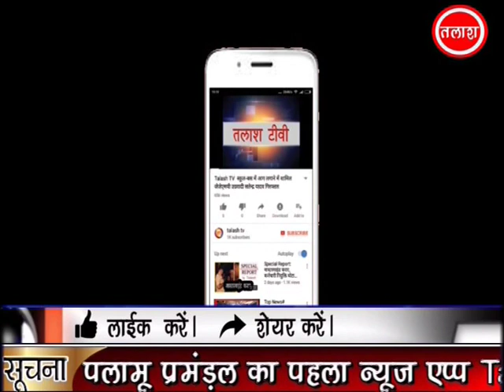केतार | गढ़वा | बाँसडिह गाँव में घर में लगी आग, पुरा समान जलकर हुआ खाक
केतार(गढ़वा) : केेतार प्रखण्ड परसोडिह पंचायत  के बांसडीह गाँव  में  स्वःबचन देव मेहता पत्नी सुनैना कुंवर का घर आज दोपहर 2:30बजे दिन में जल कर खाक हो गया।2007 में बचंदेव मेहता लालटेन से आग पकड़ लेने के कारण जल कर मर गए थे। और आज उन्की घर में आग लग ग ई।आग की  लपटें काफी तेज थी और ग्रामीणों ने काफी मसक्कत के बाद आग पर काबू पाया।तब तक पूरा घर जल चुका था।अभी व र्तमान में सुनैना कुंवर भी घर पर नही थी। सुनैना  देवी अपने बच्चों के साथ कहीं रिस्तेदारी में गयी हुई थी।ग्रामीणों ने जब इसकी सूचना सुनैना देवी को दी तो वह रोते बिलखते घर आई।पीड़ित के पास खाने और पहनने के लिए कुछ भी नही बचा  है। इधर जब प्रखण्ड विकास पदाधिकारी सिद्धार्थ शंकर यादव को घटना की जानकारी मिली तो वे डीसी गढ़वा की बैठक में गए थे।उन्होंने पंचायत सेवक सुरेश राम को फोन कर निर्देश दिया कि घटना स्थल पर जा कर जांच करें तथा रिपोर्ट दें ,ताकी पीड़िता को नियम संगत लाभ दिलवाया जा सके।